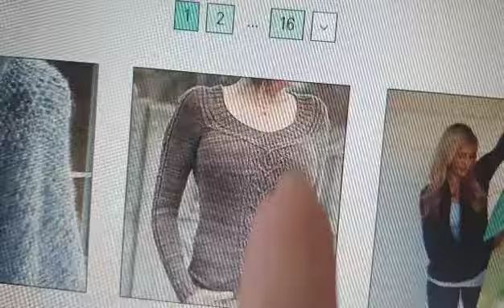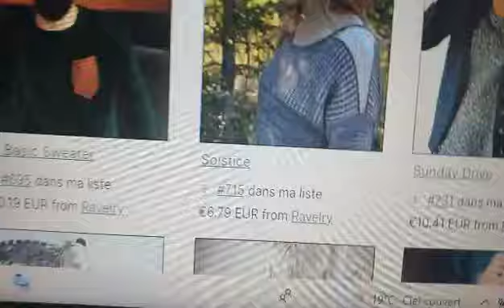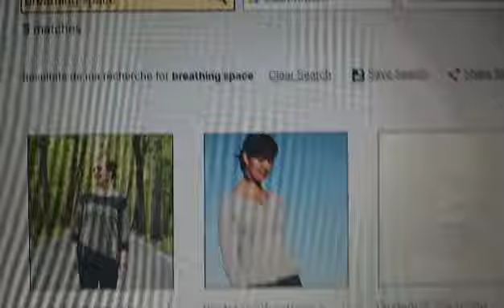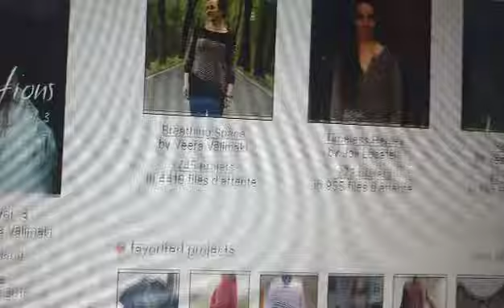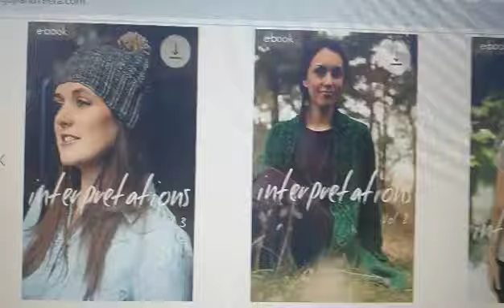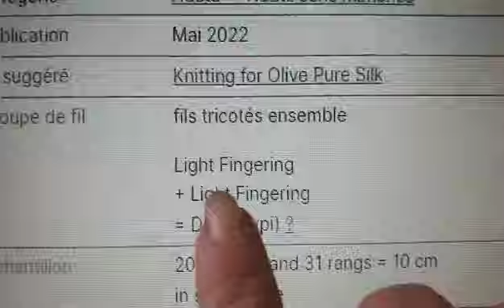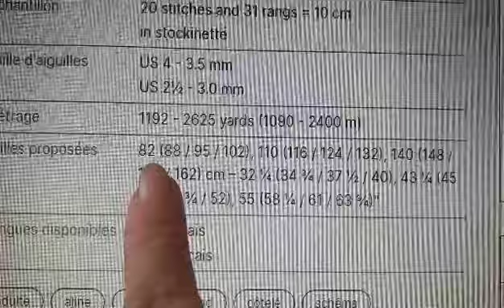mon petit quotidien 11💙🧶🐈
code 10% chez Artynana : Sand10 ‪@artynanacreation‬

bon vote
Transcription